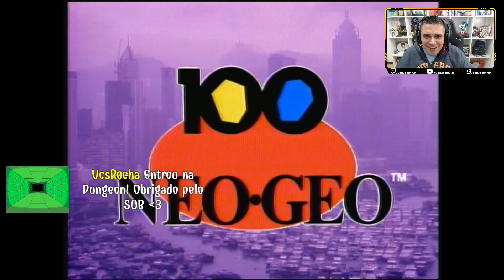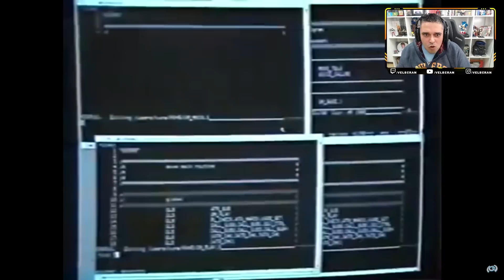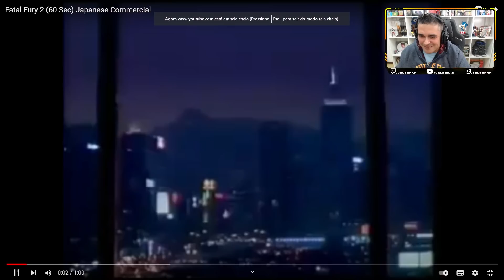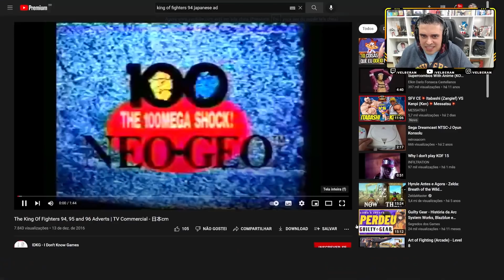Comerciais Japoneses de Fatal Fury em LIVE ACTION!